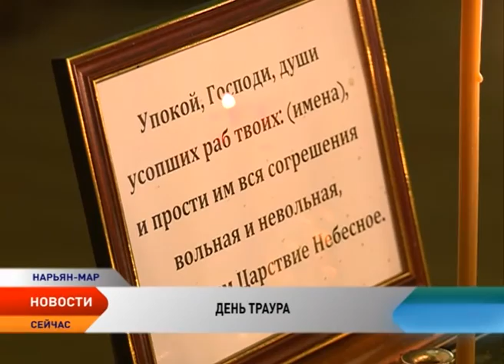В память о погибших. Россия скорбит о жертвах авиакатастрофы в Черном море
Утром в воскресенье, 25 декабря, принадлежащий Министерству обороны самолет Ту-154 пропал с радаров. Лайнер вылетел с подмосковного аэродрома Чкаловский в 1:38 мск. В Адлере борт прошел дозаправку и отправился в Сирию. На связь Ту-154 перестал выходить через две минуты после вылета — в 5:40 мск.

На борту находились 92 человека, среди них восемь членов экипажа и 84 пассажира, в том числе 64 члена ансамбля имени Александрова, которые летели на военную базу Хмеймим, чтобы выступить перед находящимися в Сирии российскими военными в честь Нового года. Вместе с ансамблем летел художественный руководитель Валерий Халилов.